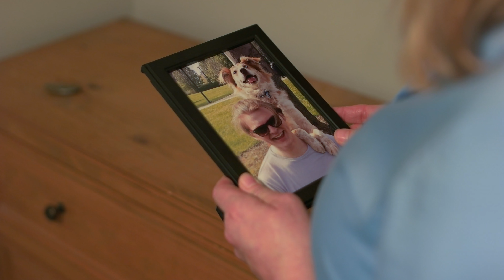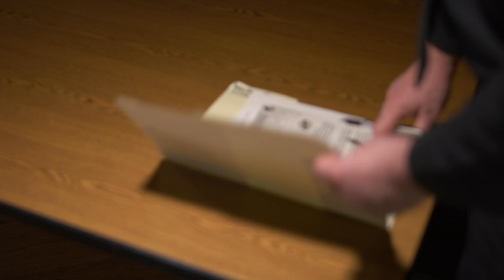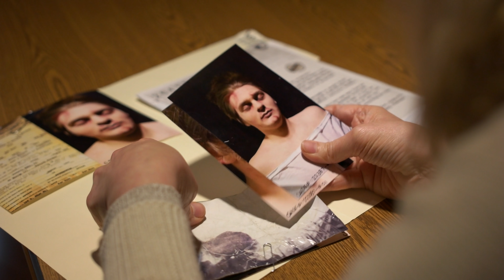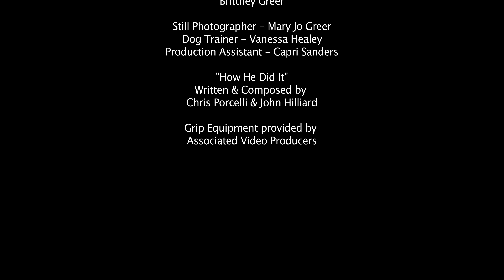THE BRIDGE- SATO 48 2017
Talking Dog Pictures presents THE BRIDGE
A heart-broken mother seeks the truth about the mysterious death of her son and will stop at nothing to expose the crooked cover-up.
This short film was written, shot, edited, and produced in 48 hours for the SATO48 film competition in Springfield Missouri. Each team was given the photograph you see in the film and had to implement it in certain ways at certain times. It was also a requirement for the first full minute of our film to have no dialogue.

STARRING
Renee Michaels  as  Julie Wilson
Mason Kirkland  as  Jack Wilson
Randy Greer  as  Detective Marsh
Stan Harter  as  Detective Reynolds
Mila Kirkland  as Secretary

Directed by
Shannon Michelle

Screenplay by
Ellen Simmonds
Brittney Greer

Cinematography by
Jordan Essary

Produced by
Shannon Michelle
Ellen Simmonds

Chris Porcelli
John Hilliard

Edited by
Jordan Essary

Sound Mixer
Brittney Greer

Still Photographer
Mary Jo Greer

SFX Make-up
Brittney Greer

Grip
Jason Eaton

Production Assistant
Capri Sanders

Animal Trainer
Vanessa Healey

"How He Did It"
Written/composed by
Chris Porcelli

E